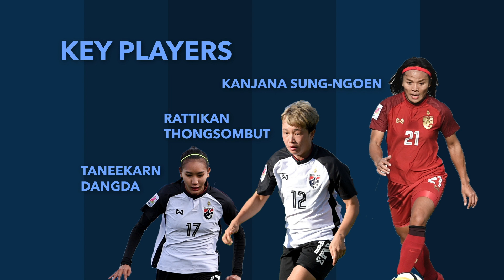FIFA Women's World Cup: All you need to know about Thailand 🇹🇭